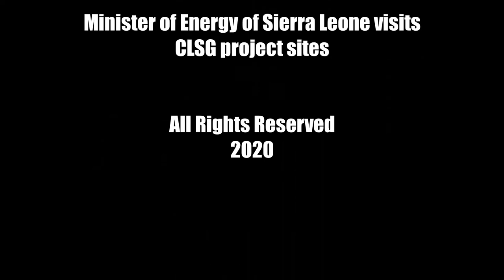Salone Energy Minister and residents celebrate CLSG project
CELEBRATING THE CLSG PROJECT

The Minister of Energy of Sierra Leone has been touring CLSG project sites across the country. He visited substations and transmission line corridors to access level of progress being made in the implementation of the energy project.

During of one of his stops in the Kamakwie (Sierra Leone) to Linsan (Guinea) corridor on Wednesday, February 12, 2020, Minister Kanja Sesay and entourage including the Country manager of TRANSCO CLSG in Sierra Leone, Paul Saffa and team, received a rousing welcome from residents and villagers from nearby areas. See VIDEO coming soon!

Minister Sesay reassured TRANSCO CLSG of the government’s commitment towards the project. He was excited at the level of progress and the community participation in the project.